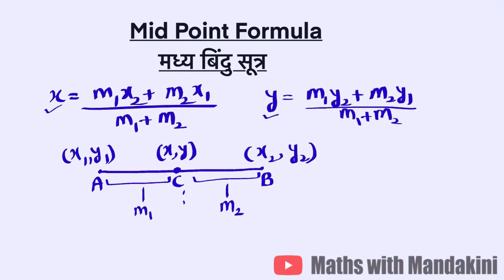Coordinate Geometry Mid Point Formula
मध्य बिंदु सूत्र